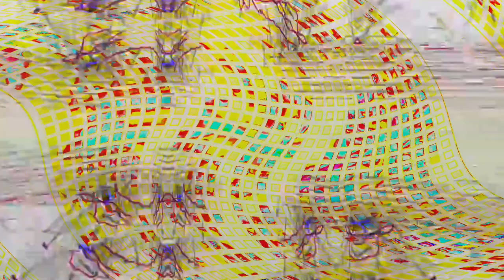[EPILEPSY WARNING] Movie 24 04 02 15h45m18s